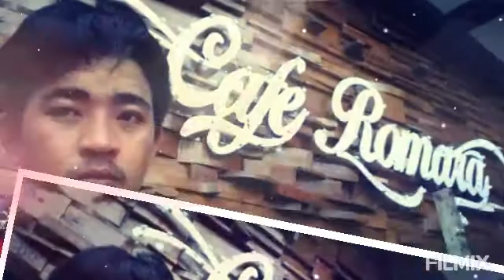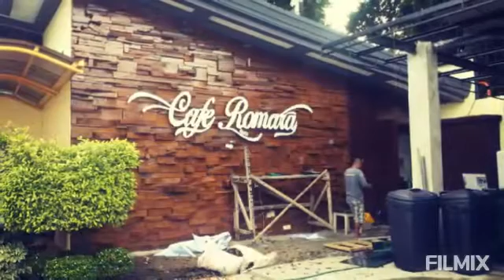Cafe romara design build up..part 1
Pj stickeran